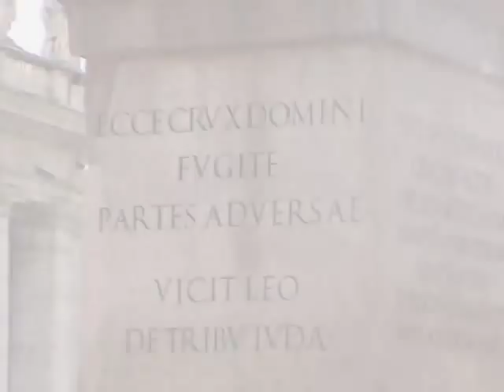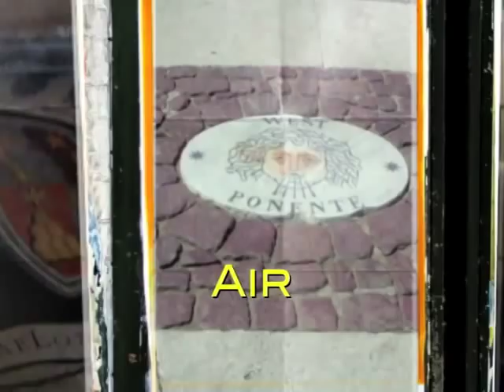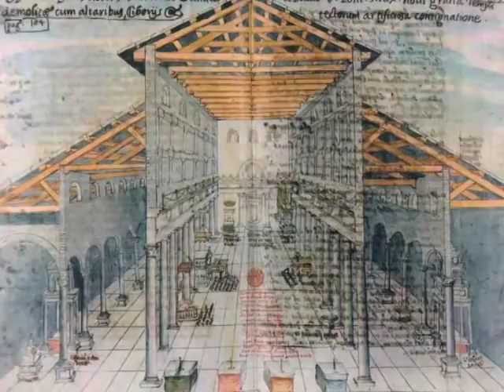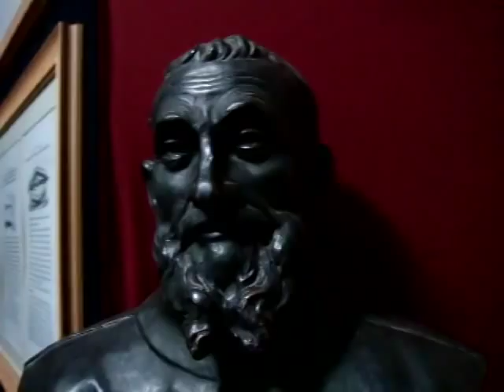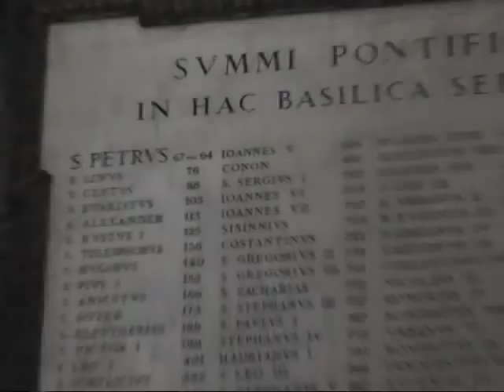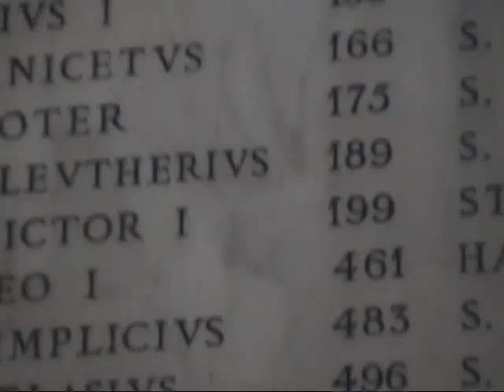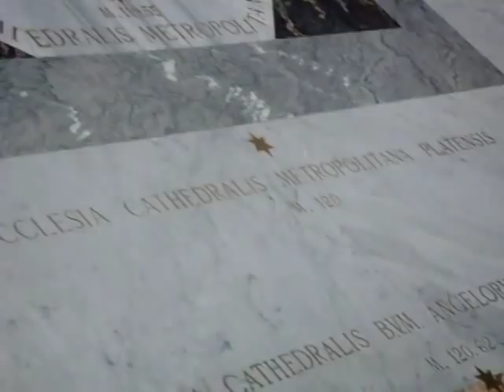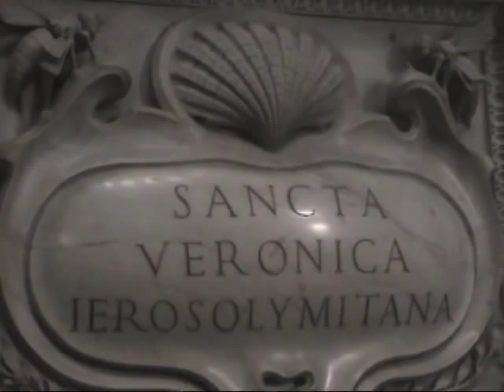Angels and Demons Tour: AIR - St Peter Basilica (part 1)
Continuing the Angels and Demons tour at the Vatican with a comprehensive Tour of St Peter's Basilica - the largest church in the world and the holiest in Christendom. It is also a prominent location in the novel and movie Angels and Demons. In this episode, we go back in time to when Rome Emperor Constantine built the first St Peter's 1700 years ago, we explore more of Bernini's masterpieces inside the Basilica, and discover why this is one of the most popular places in Rome for both pilgrims and tourists.